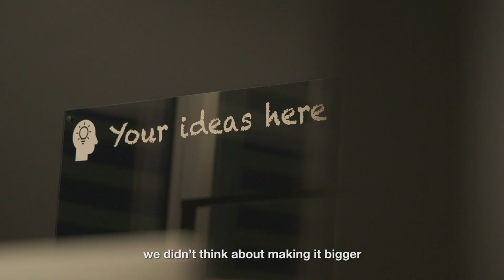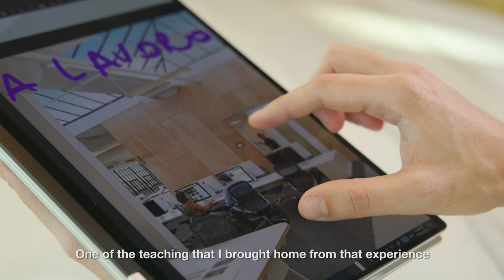The concept at the basis of Transfer Oil new headquarters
The first clip dedicated to our headquarters where we conceive, design and produce GOMAX® capillary hoses